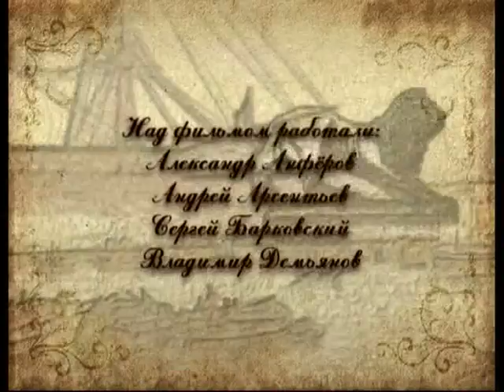Мосты. Старо-Калинкин мост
365 дней ТВ представляет | Маленькие детали большого города | Выпуск № 5